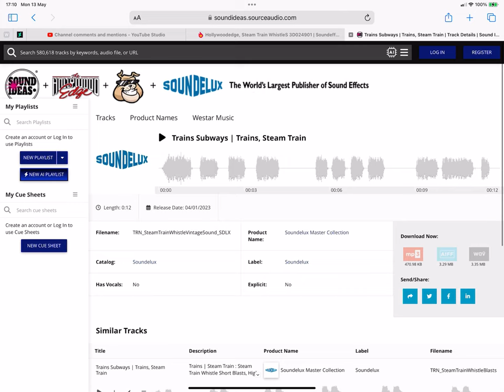What Kind Of Train Whistle Is This? 47